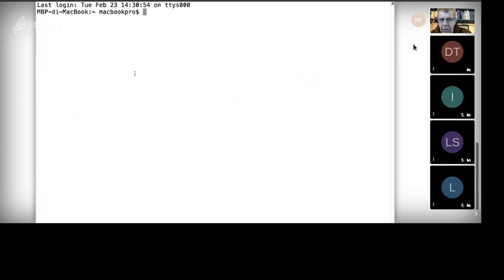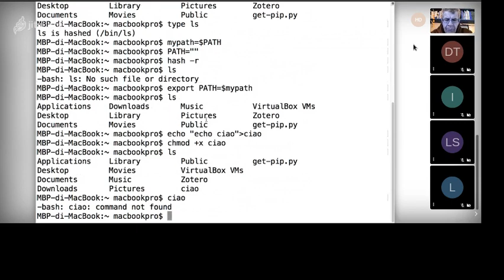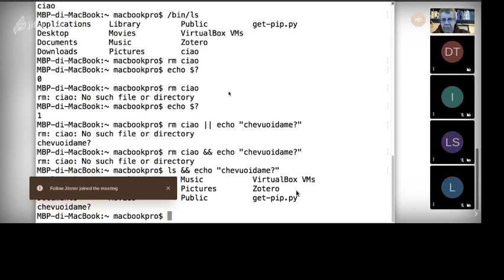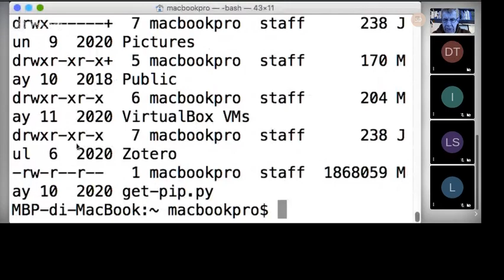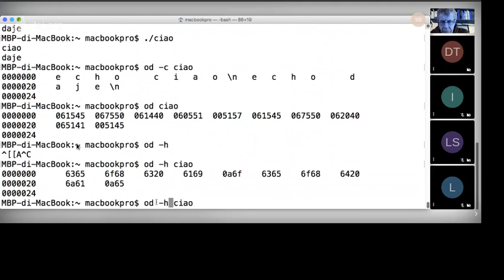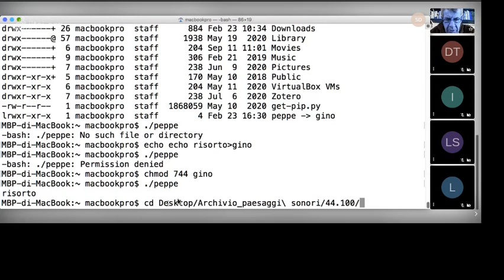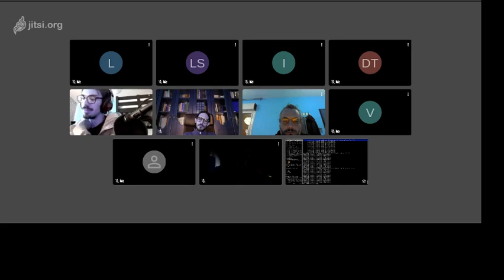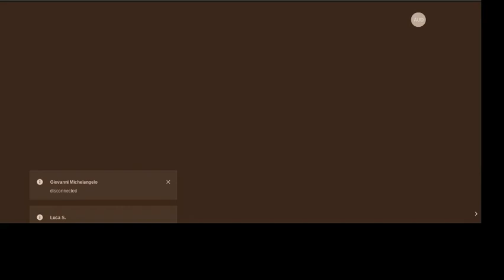Bernardini - Seminario di Fondamenti di Informatica (4) 23/02/2021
Dive-in nella shell bash:
- variabili di environment
- attributi dei files
- elaborazione di shell scripts